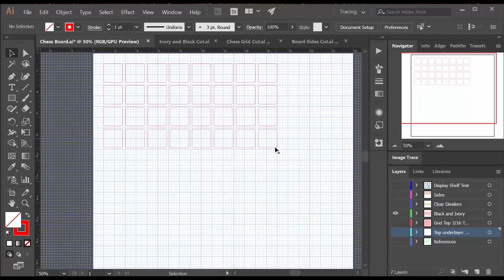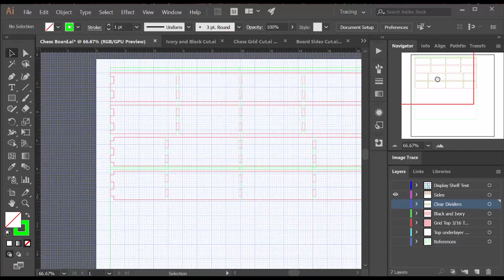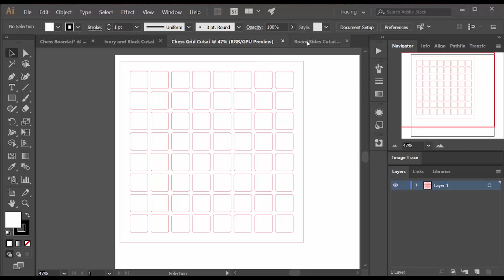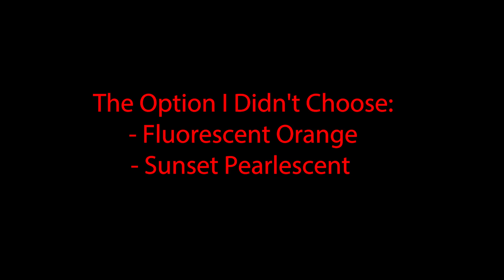How to Design and Laser Cut a Combination Chess Board and Display Shelves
In this episode I make a chess board to go with the chess set I made in the last episode. I design a chess board that doubles as a display case for the chess pieces. The board is designed in Adobe Illustrator and the parts are cut on a laser cutter. The pieces are assembled using a chemical solvent that fuses the pieces together. The board is made from the same ivory, black and turquoise acrylics that were used for constructing the chess pieces. I apply felt, cut on the laser cutter, to the bottom of the pieces to protect the board.